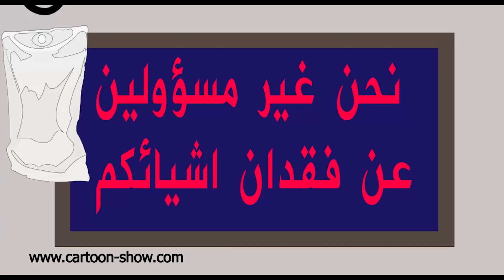صراصر ودود بالمستشفى حجية كشمشة اقوى تحشيش كارتون عراقي CARTOON SHOW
اذا اعجبكم الفيديو انشروه في صفحات التواصل الاجتماعي مع الشكر مقدما
cartoon show
Keshmesha (Laughter)
Subscribe to our channel there are more cartoon serials, which are our exclusive production, such as Mohammad Qasim, and the most popular and the most interesting of the works in the various playlists of the channel .. There is also a section of the Tutorials for the programs of Anime Studio pro 11,Moho 12, and the programs of iClone and Autodesk Maya 2017 and children's games programs.
الموقع الالكتروني:
cartoon_show9
حسابنا في تويتر: